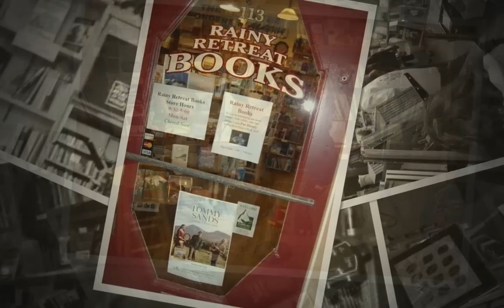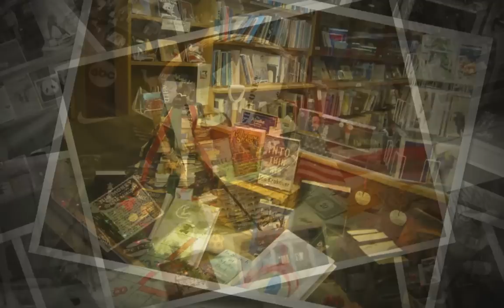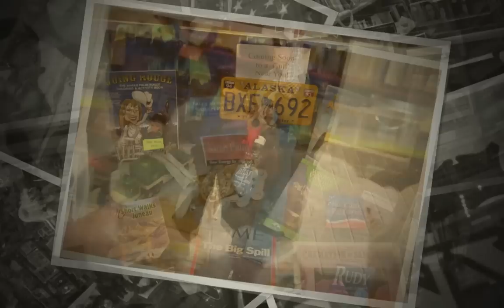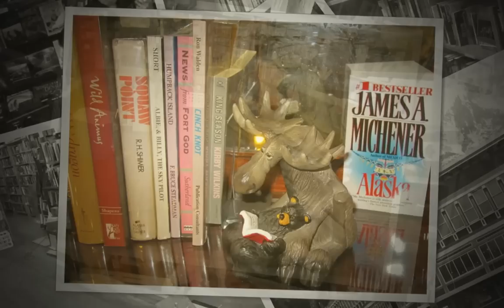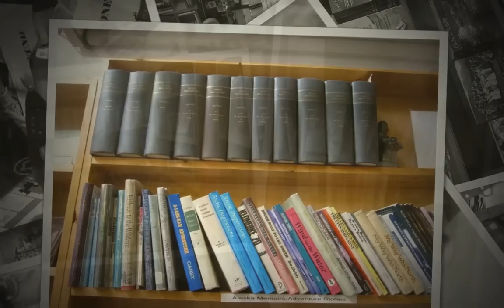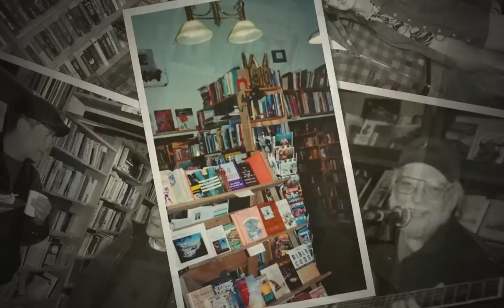Bookstore for Sale in Juneau, Alaska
Don and Toni Birdseye have lived their retirement dream in beautiful Juneau, Alaska.  Don had always wanted Alaska -- from Sgt. Preston to Northern Exposure to Michener's Alaska. Toni's dream was to own a bookstore. In the wee print of the NY Times Book Review classified ads, she spotted a bookstore for sale in Juneau, and for the past 12 years, they've had the time of their lives.
Rainy Retreat Books is in the heart of downtown Juneau at 113 Seward Street, in the historic Valentine Building. With 1,000 sq ft of sales floor and storage, the store carries 15,000 unique titles in new, used and a few rare books. A POS and computer inventory system is in place. The wood floors and cabinetry are original.
Juneau, Alaska is a town of 32,000 people.  Regarded by many as the country's most beautiful state capital, Juneau occupies a strip of land built partly on gold mine tailings between the mountains and the sea.  Beyond the mountains lie the Juneau Icefields. There is no road in or out -- a 3-day ferry trip or a two-and-a-half hour flight gets you to Seattle or Anchorage. Juneau lies within the Tongass National Forest -- the world's northernmost rain forest.  Juneau is a port of call for the Alaska cruise ship trade, and sees a million visitors between May and September.  The State Legislature meets yearly January-May. The Alaska Folk Festival occurs every April. Skunk cabbage shoots show up in May, and fireweed covers the landscape in July.  Juneau residents fish, ski, bicycle, kayak, mountain climb, hike or hunt depending on the season, and drink year-round. Juneau has a lively arts program and a wonderful folk music community.
Enjoy the video, and think about becoming a part of an amazing adventure.